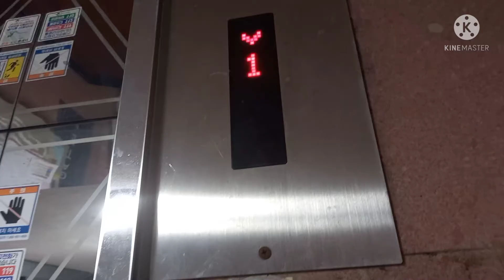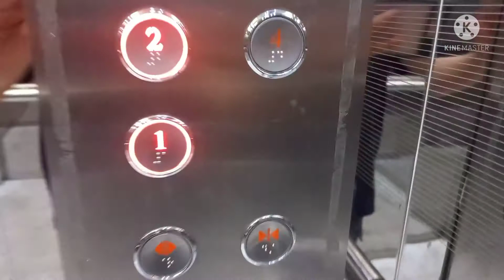외부 위치표시기 위치 특이 [ 1997 확인불가 ] (현재 교체됨) 인천광역시 연수구 동춘동 논현빌딩 LG산전(신한)엘리베이터 (교체 전)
1997년식 LG산전엘리베이터를 2000년대 후반~2010년대 초반 쯤에 신한제어반으로 리모델링 했습니다.
처음에는 STEP 제어반인줄 알았는데 자세히 보니 신한제어반이였습니다.
이렇게 돈 들여서 리모델링해도.. 결국에는 안전장치 문제로 2021년에 현대엘리베이터로 전면교체 되었습니다.
교체 후에도 잘 운행하기를 바라겠습니다.

간단 승강기정보

승강기번호: 2029-371
제조사: 엘지산전(주) 주안공장
모델명: 확인불가
설치일: 1997년 4월 18일
리모델링: 불명